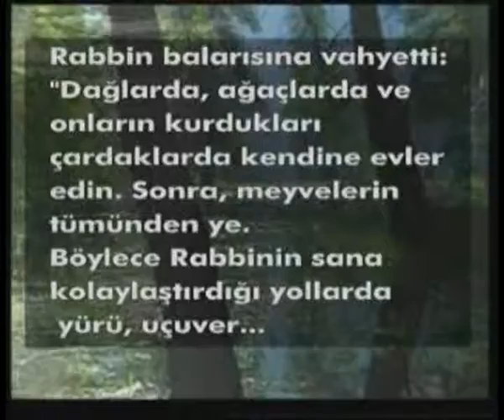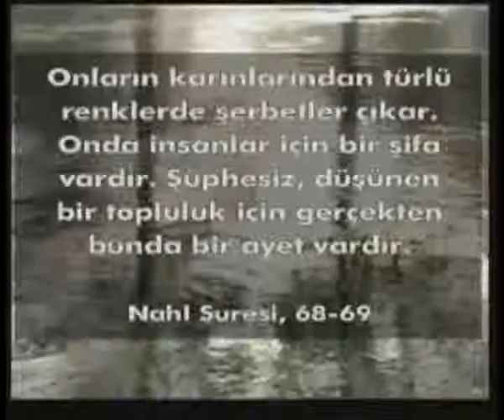BALARISI MUCIZESI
Balarısı Kuran'ın mucizelerinden birisidir. bu videoda balarısının olağanüstü özelliklerini öğreneceksiniz.